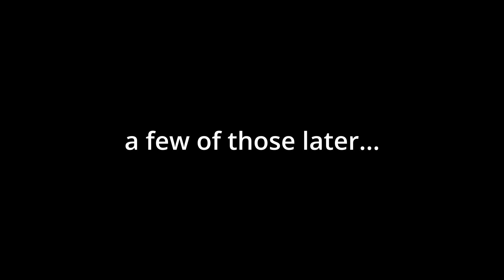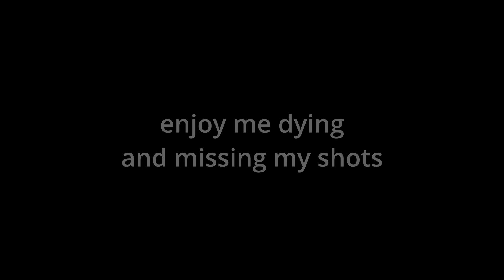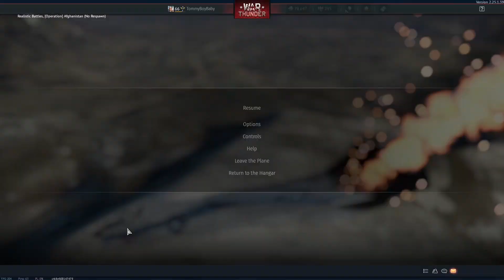I am washed...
haven't played in a week to week and a half. I haven't been enjoying the game lately if im being real. The F8E is fun tho, less wing rip than the f8u2.